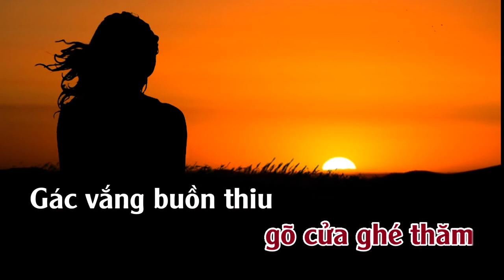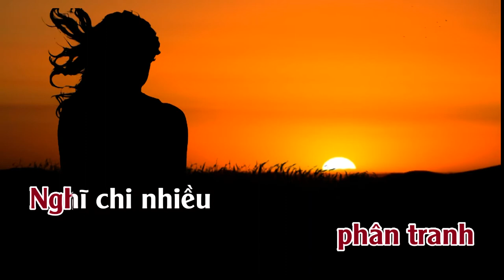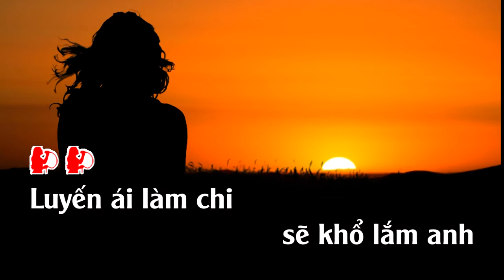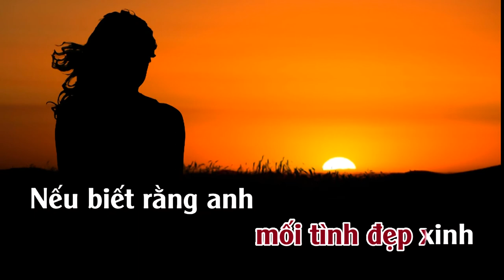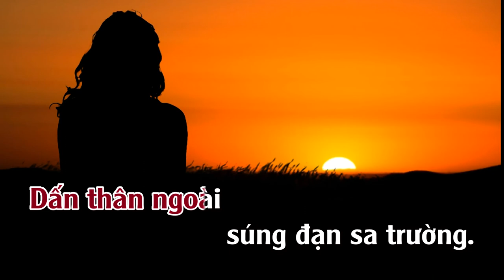Gõ Cửa | Karaoke | Tone | Nữ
Gõ Cửa (Một Lần Ghé Thăm)
Tác giả: Mạnh Quỳnh

Nếu có lần em gõ cửa ghé thăm
Gác vắng buồn thiu khung cảnh âm thầm
Em ơi người xưa đã ra đi
Không gặp em lúc phân ly
Không cho sầu thương đổ bờ mi

Luyến ái làm chi sẽ khổ lắm em
Ðếm lá mùa thu vương đổ bên thềm
Khi sơn hà nhiều nỗi điêu linh
Ðôi bờ đôi ngã phân tranh
Nghĩ chi nhiều đến chuyện chúng mình

Ðêm nay ngoài xa mịt mờ
Nằm đây ôm chiếc ba-lô
Thấy đời vương cả ý thơ
Niềm vui là kiếp sống tung hoành
Là chiến đấu cho mình
Và mong mối tình đẹp xinh

Nếu biết rằng tôi đã bỏ cố hương
Khoát áo đời trai đi ngựa lên đường
Tôi tin rằng người ấy thêm thương
Vui lòng cho kẻ phong sương
Dấn thân ngoài súng đạn sa trường.